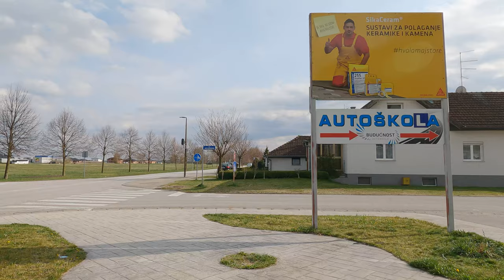Walking Tour: Prelog, Croatia - 4K UHD Virtual Travel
Prelog is a town located in Međimurje region of Croatia, situated on the north bank of river Drava, or to be more precise - on the artificial lake Dubrava which was built on Drava river to serve as a reservoir for Dubrava Hydroelectric power plant. The lake is also a popular recreational and fishing spot for locals and guests.

Prelog, a quite well-developed manufacturing and trading center in the 17th, 18th and the first half of 19th century, unfortunately went into a long decline period after the new railway bypassed Prelog in 1860. However, industry and economy of Prelog is lately booming again and hopefully the long awaited prosperity is ahead of this nice Međimurje town. :)

Use this video as a virtual scenery with your treadmill workout, create interesting video wall in your office, waiting room, lounge, cafe etc. or simply relax and open a window to new places.

This video and description may contain affiliate links, which means that if you decide to purchase any of the recommended products and/or services I will receive a small commission at no extra cost to you. Thank you very much for your support!